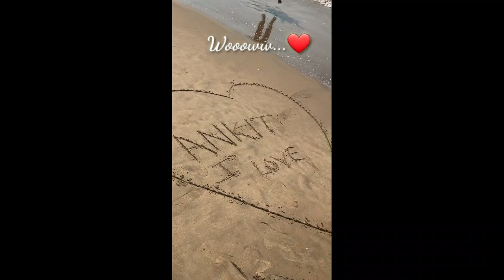In Bollywood Movie Places of Goa ||Famous Place in Goa ||Famous Church in Goa ||Love Birds vlogs❤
Hello Everyone ,
Greetings of the days!

Here I have upload In Bollywood Movie Goa's Places as well as Famous places in Panjim (Goa), Like- Our lady of Immaculate Conception Church , Dona Paula , Zuari Railways brigde , Atal setu and Big Daddy Casino 🎰.

Which are Amazing places . so I  have shared with you.

2. CARTOON- ON AND ON (NCS )